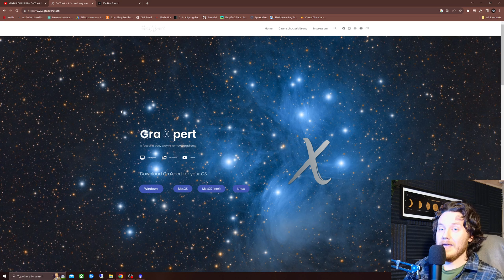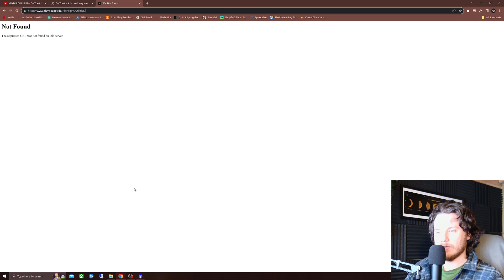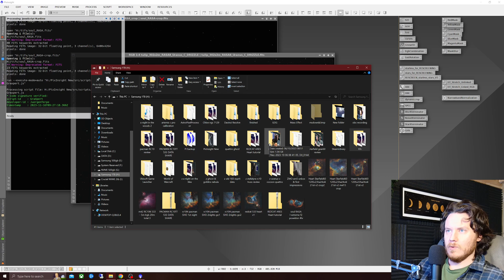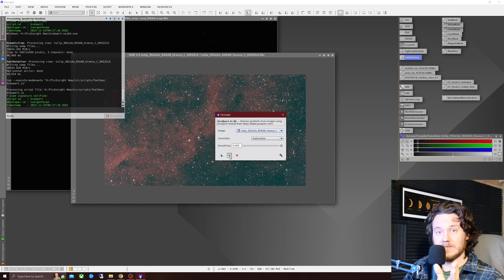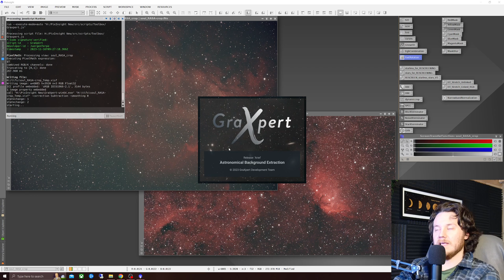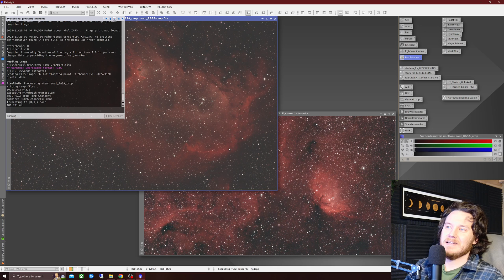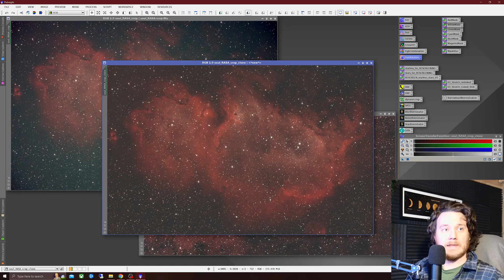You can now integrate GraXpert into PixInsight!! :-D Quick Demo!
My Ebay store
My Etsy store

These tools have changed the processing game for me, no joke.

Gaming channel (will be reborn soon!)